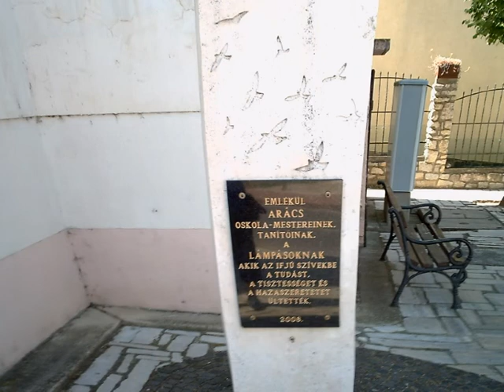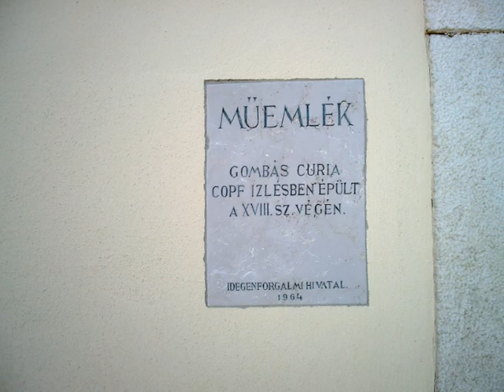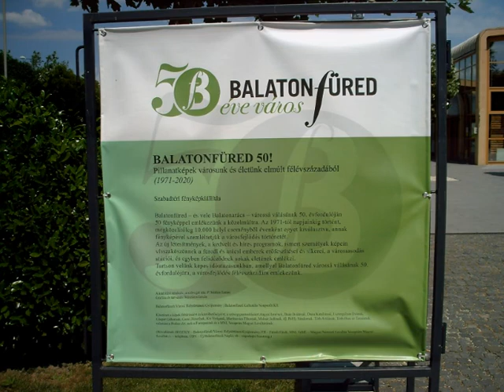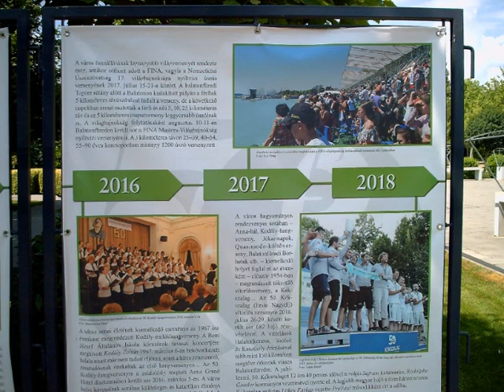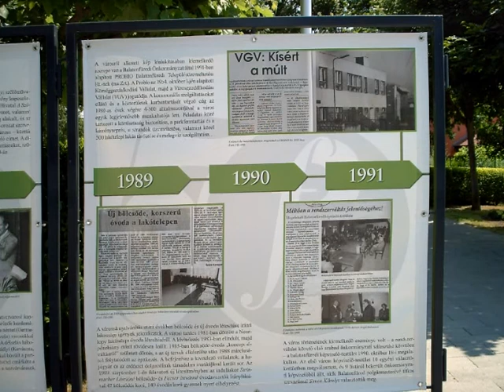50 éve város Balatonfüred